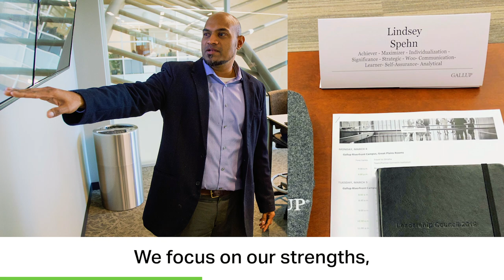Life at Gallup - Episode 1 with Regional Manager, Lindsey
Curious about what it's like to work at Gallup? Get a behind-the-scenes peek as a Regional Manager from our Omaha office shares her story.